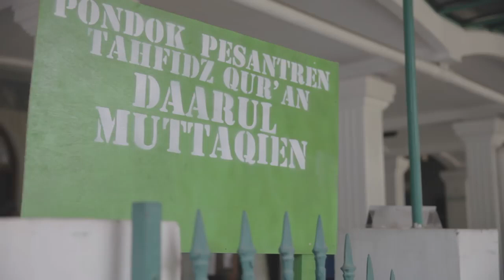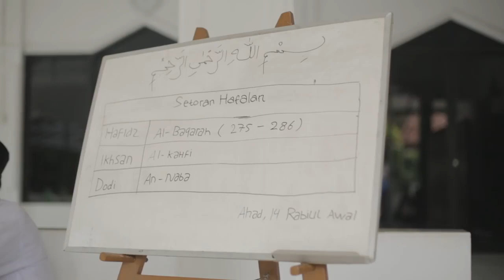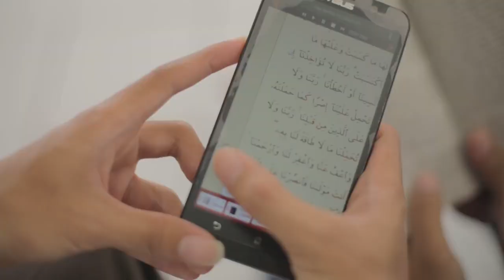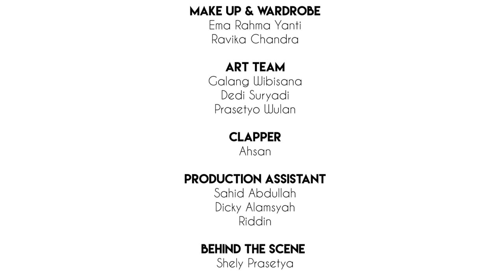KHJC - KETIKA HAFIDZ JATUH CINTA ~ Ep 1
* KHJC - KETIKA HAFIDZ JATUH CINTA *

KETIKA HAFIDZ JATUH CINTA bercerita tentang persahabatan tiga orang penghafal Qur,an di sebuah pesantren yaitu Hafidz, Ihsan, Dodi. Mereka bersahabat dan saling menyemangati dalam menghafal Qur'an.

Di tengah lika liku dalam menghafal Qur'an, trio ini pun merasakan jatuh cinta pada akhwat disana.

Hmm kira-kira bagaimana proses Hafidz dan teman-temannya dalam menghafal Qur'an dan memaknai cinta itu sendiri ya ?

Copy from :
Produced by B3E Production
Directed by Muhammad Reza Firmansyah
Written by Hayati Ayatillah and Team

Jazakumullahu Khairan ^_^